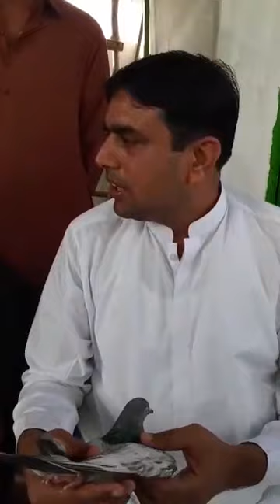استاد شیراز جتوئی لاڑکانہ کے پروازی کبوتروں کا شوق کریں